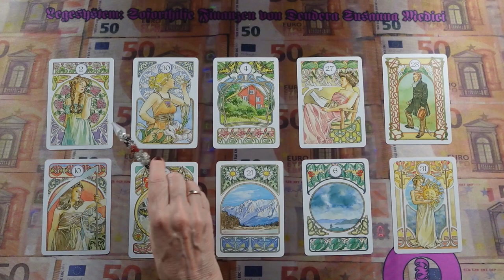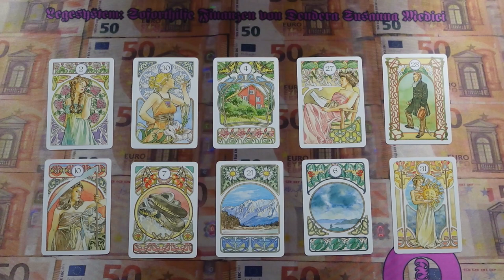Lesz nyeremény vagy veszteség? Pénzügyi jóslás❣